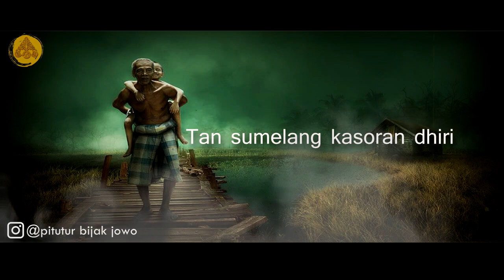Story WA Jawa Bijak 30 detik - Lembah Manah🙏 | Pitutur Jowo Tentang Kehidupan Kanggo Nglakoni Urip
''DADIO APIK..
TANPO NGELEK-ELEK WONG LIYO,
DADIO BENER..
TANPO NYALAHNE WONG LIYO.
TANSAH LEMBAH MANAH
TAN SUMELANG KASORAN DHIRI."